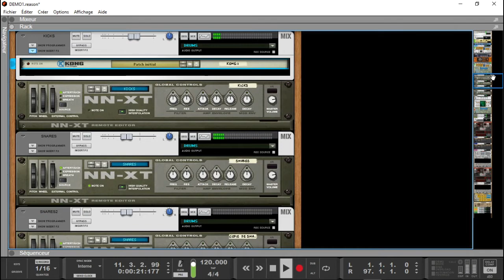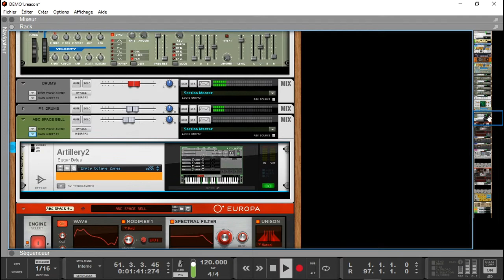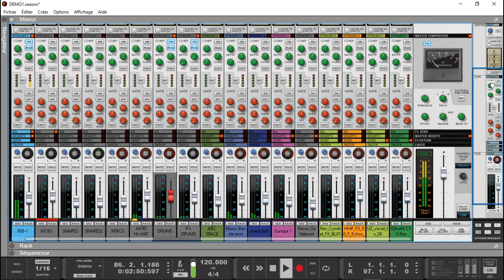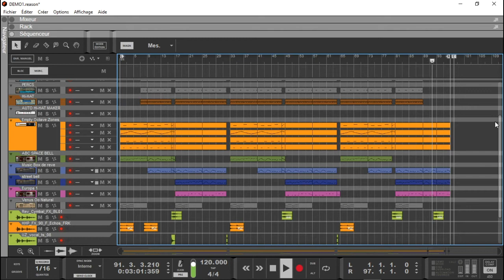INSTRUMENTAL TRAP STYLE REASON11 SUITE